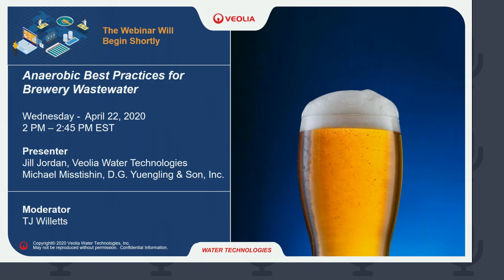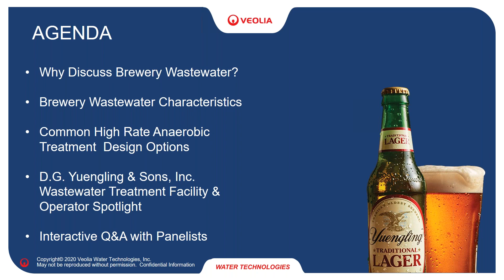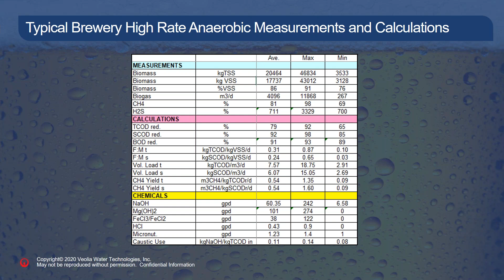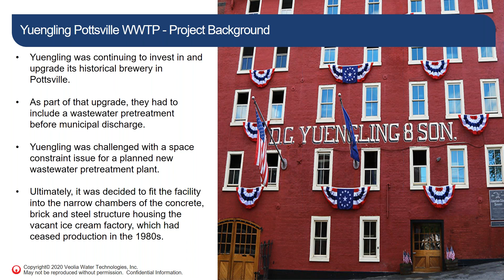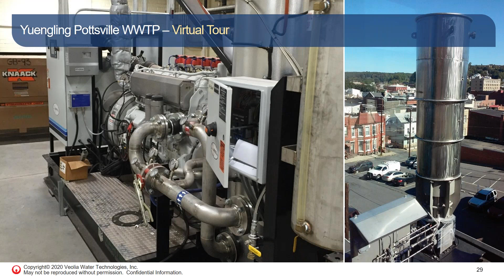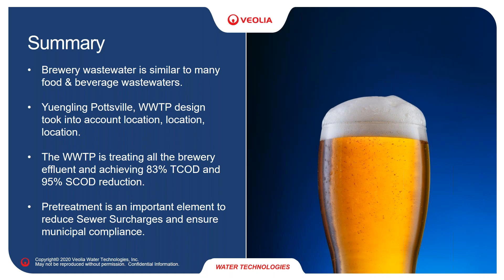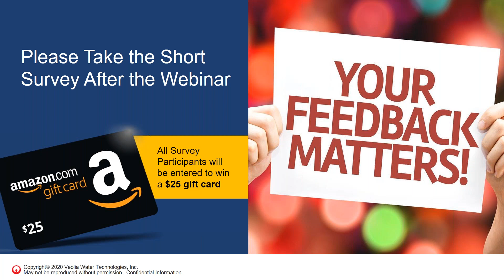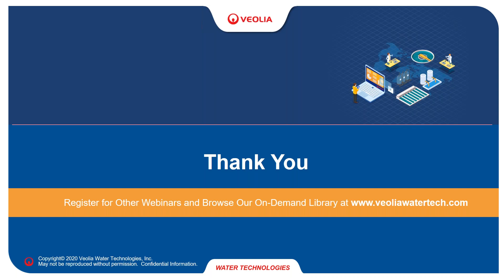Biothane Anaerobic Best Practices for Brewery Wastewater with Michael Misstishin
ABOUT THIS TECH TALK:
Join us as we review the unique characteristics of brewery wastewater and the common processes used to treat it. This webinar will also feature guest panelist, Michael Misstishin, Environmental Coordinator and Wastewater Treatment Manager from D.G. Yuengling and Son, Inc.